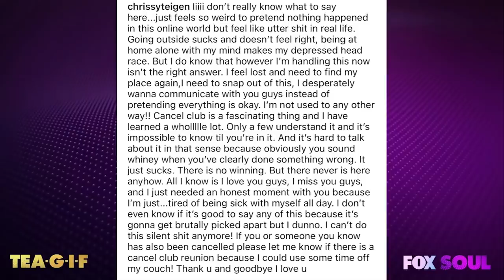Chrissy Teigen, Lamar Odom & More Karens!! | Tea-G-I-F Full Episode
Claudia Jordan, Al Reynolds, and Funky Dineva talk about the hottest topics in Hollywood including Chrissy Teigens latest social media posts, Lamar Odom's money trouble, crazy Karens, and more!